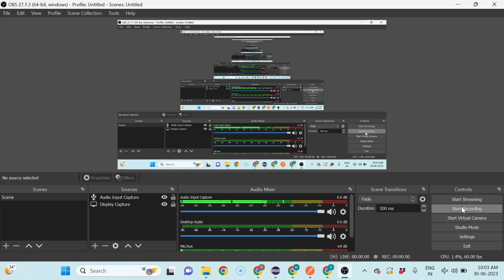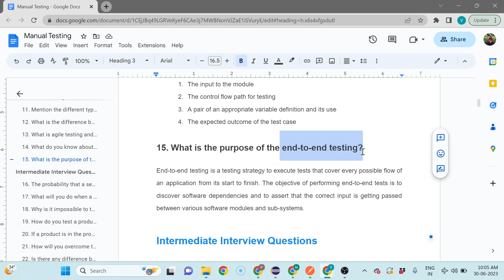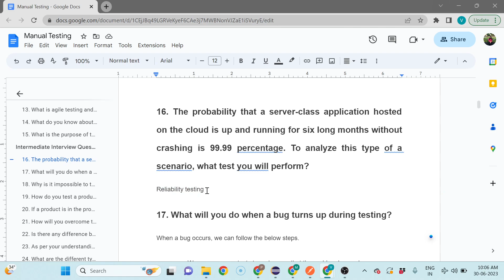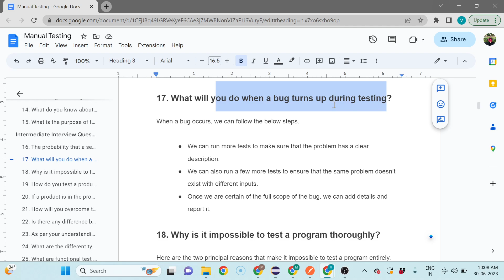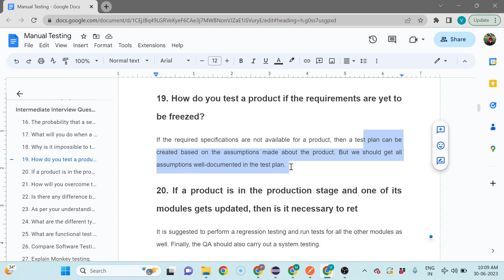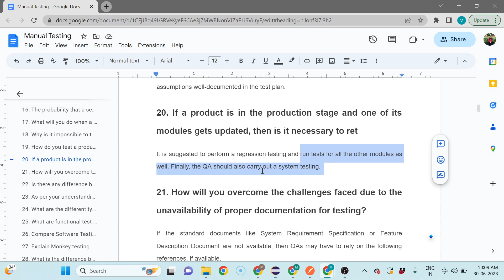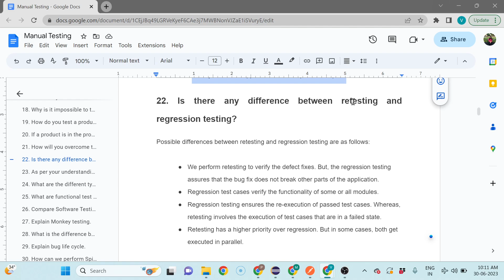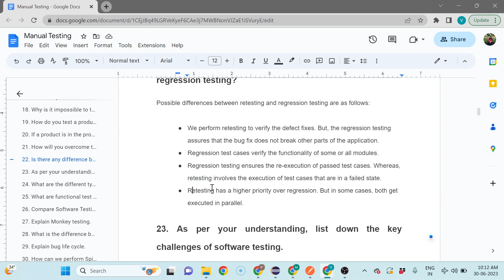Manual Testing Interview Questions with Answers || Full Explained in Hindi || Part 3